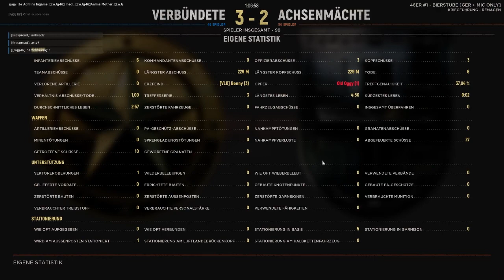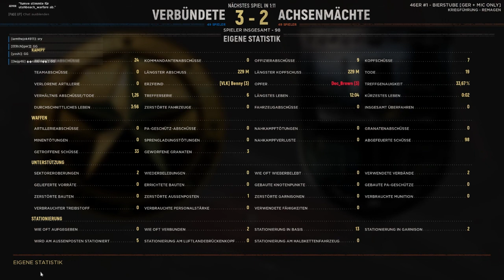Hell Let Loose Mal Sniper Spielen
In dieser Folge von Hell Let Loose Spiele ich als Sniper auf Remagen.

Hel Let Loose ist ein Taktik Shooter im Zweiter Weltkrieg Setting, bei dem Spiel kommt es auf Kommunikation und gemeinsames Vorgehen an. Dabei ist das Spiel sehr Anspruchsvoll, was das Erkennen der Feinde angeht und das Schließen. Auch sind die Fahrzeuge, Waffen, Uniformen und Ausrüstungsgenstände in Hell Let Loose den realen Vorbildern aus dem Zweiten Weltkrieg nachempfunden. Die Karten sind ebenfalls mit Alten Fotos und modernen Satellitenbildern dem Zustand während der Schlacht nachempfunden. Hell Let Loose setzt bei allem dabei auf Historische Korrektheit und erst dann auf Balancing.